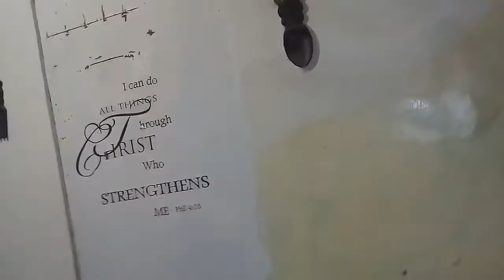Ulang tahun oppung Louisa 09-04-2021